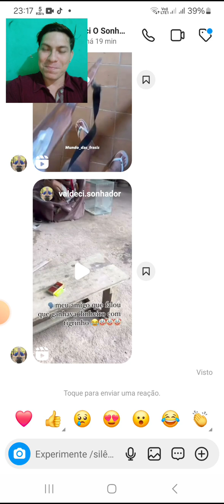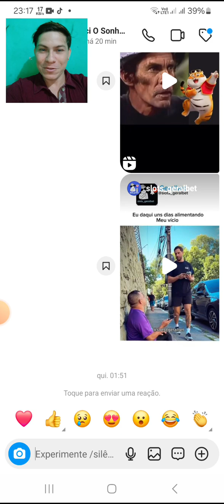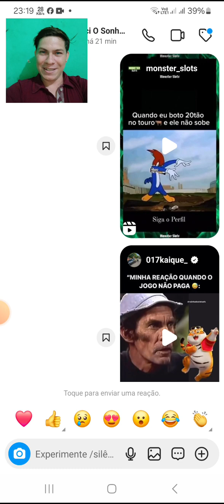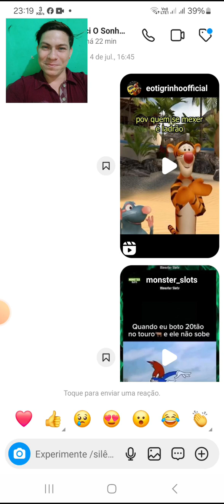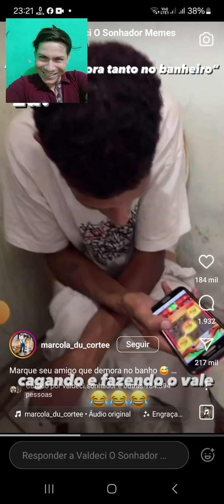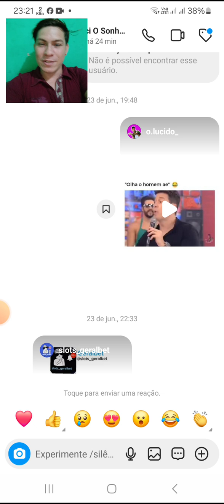Comentando Sobre Os Vídeos Engraçado Sobre Tigrinho e cassino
Eu gostaria de pedir ajuda e claro quem pode ajudar e quem não poder ou não quiser eu agradeço do mesmo jeito só por esta escrito em meu canal.
Eu gostaria muito de poder fazer um estúdio 🎙  de gravação pra mim pode gravar vídeos melhores pro meu canal mais bem editado
Quem pode me ajudar com. Qualquer valor de doação eh agradeço muito e que Deus abençoe todos Nois...
Em nome valdeci Barbosa de Oliveira